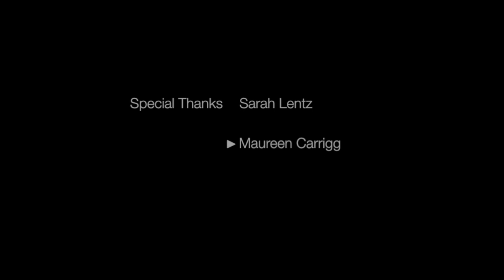A Day in the Life of a Boot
By Megan Kneifl